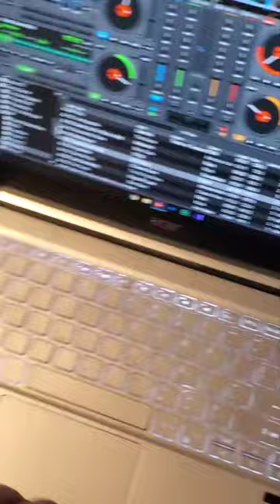Penticton Vees Goal Horn (live)